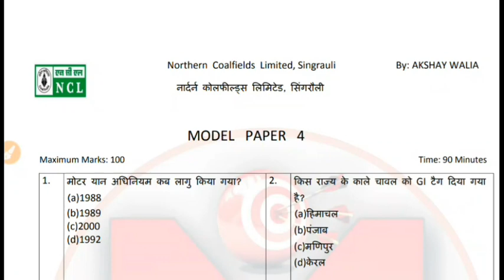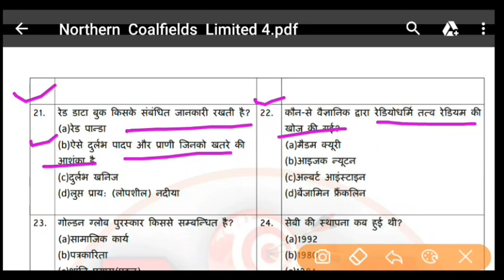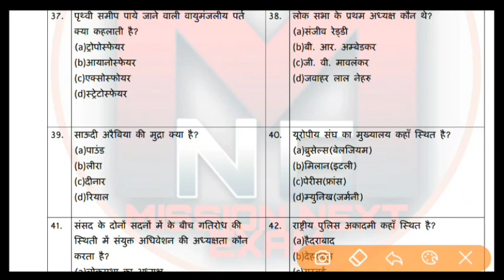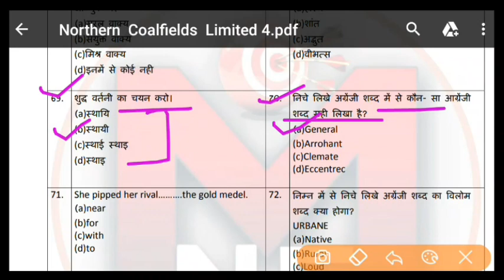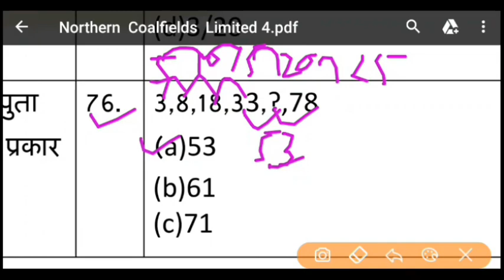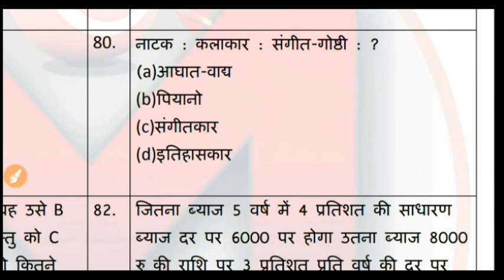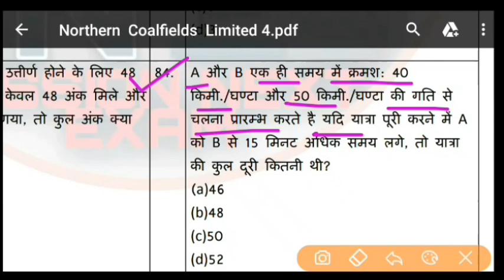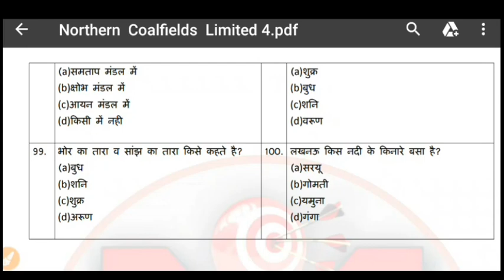NCL hemm operator model paper-4 // hemm operator common paper // full solved // ncl exam 2020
MISSION NEXT EXAM